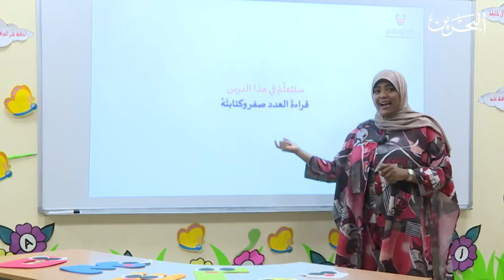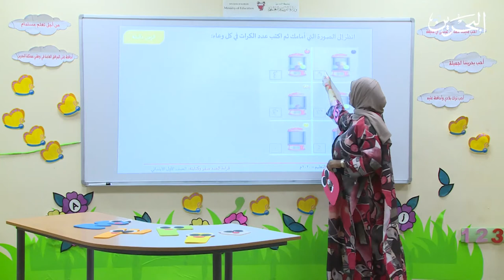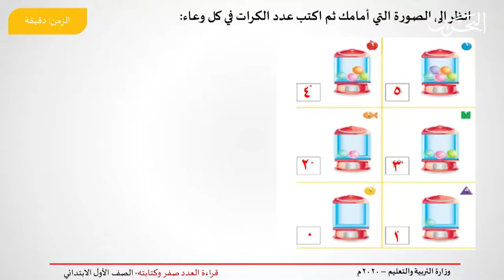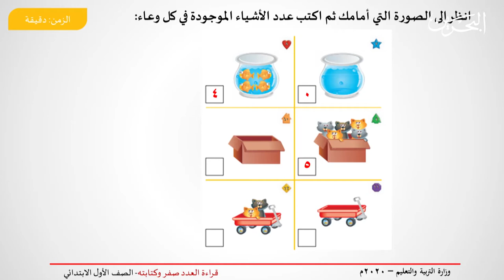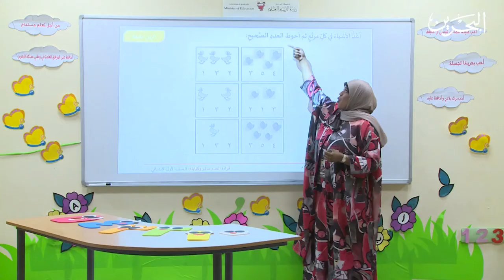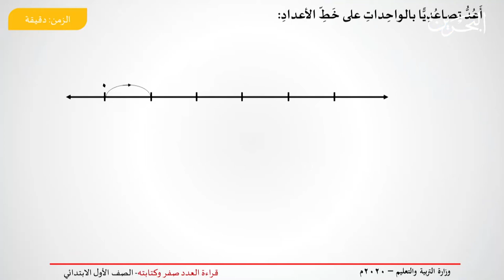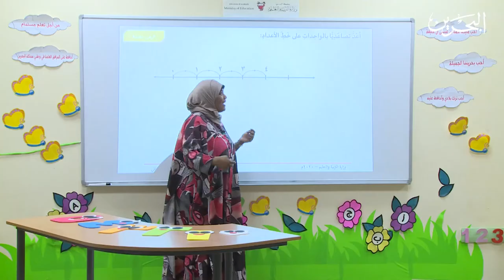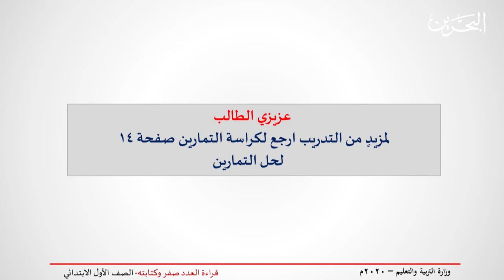رياضيات | الصف الأول الأبتدائي | قراءة العدد صفروكتابته